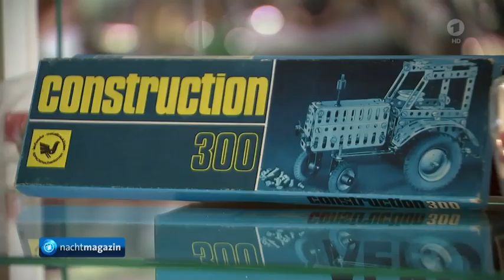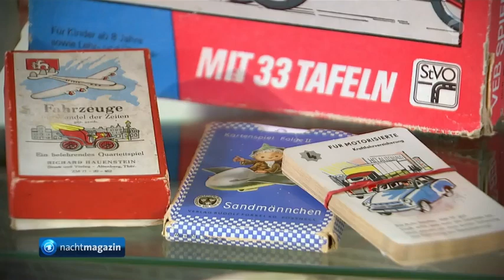Spielwaren der DDR auf Chemnitzer Ausstellung